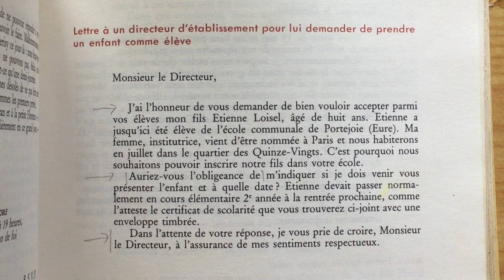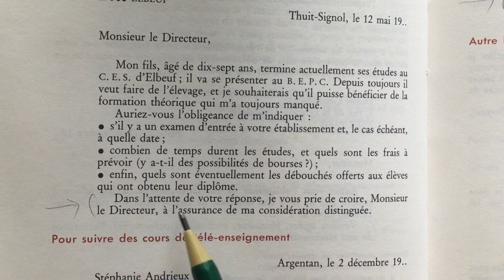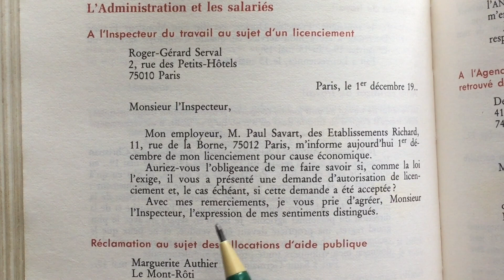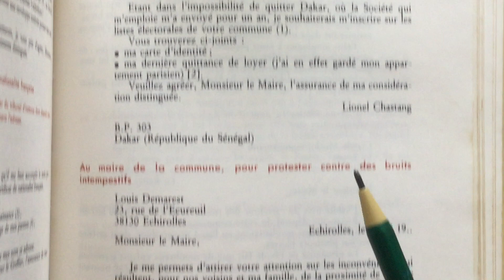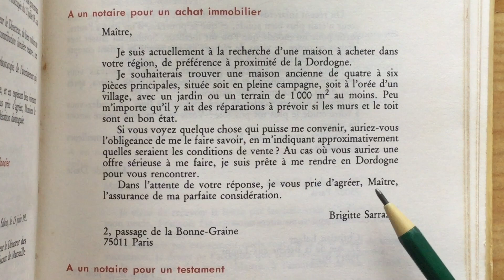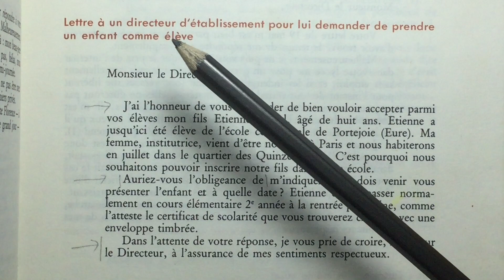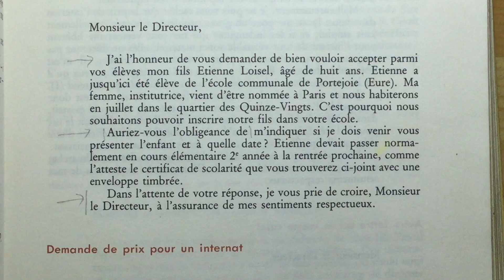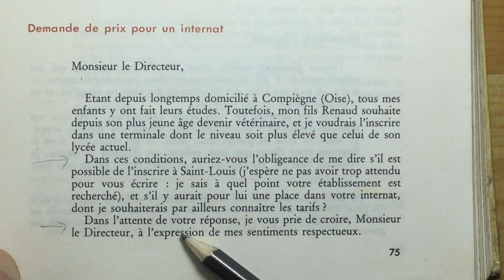# 44 - Viết thư tiếng Pháp ( bài 3 )